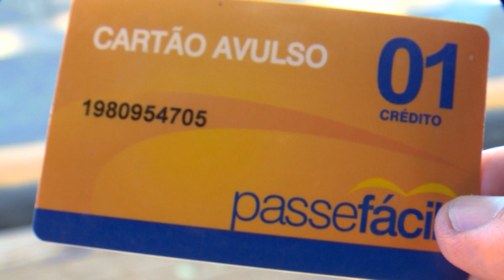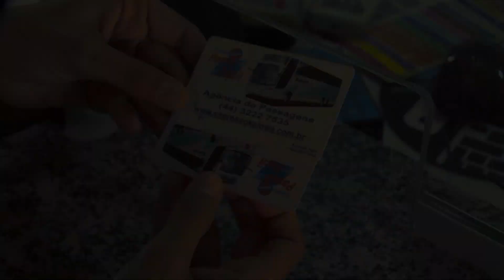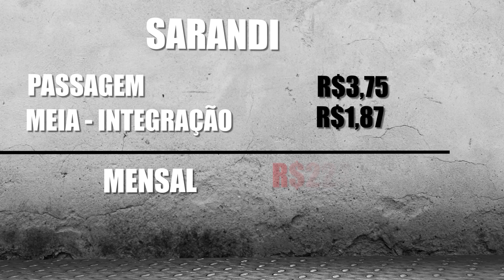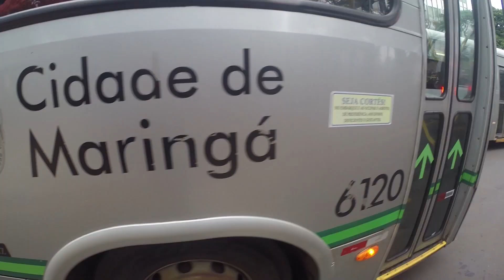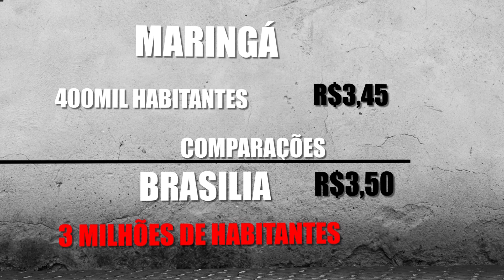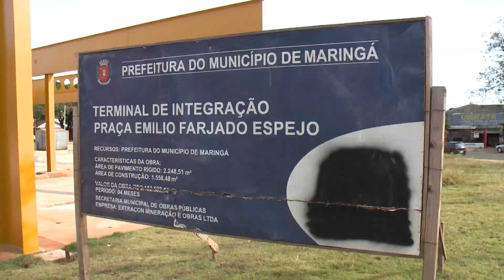Transporte público: série especial mostra como se locomover por Maringá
No primeiro episódio a equipe da RICTV Maringá se aventurou para descobrir se é possível visitar os pontos turísticos da cidade utilizando apenas o transporte coletivo. Quatro localizações foram  escolhidas: Catedral, Parque do Ingá, Templo Budista e o Parque do Japão. Confira!